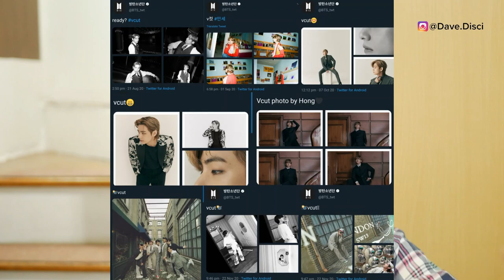ARMY SHOOK, Taehyung WET & SHOWS OFF ABS in New Pic! Suga COULDN'T MOVE After Surgery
Today we talk about our BTS or our bangtan sonyeondan boy Taehyung and Suga. I wanted to get into a new picture that had been floating around online that have gotten ARMY's freaking out a little bit. I also wanted to get into Suga's post surgery and what was going on with that. I'd love to hear what you have to say about this.

Use my LYFT Code, to get your first ride on me:
DAVID971836